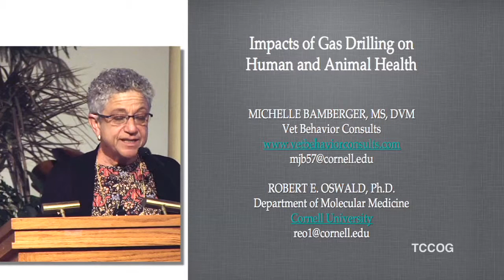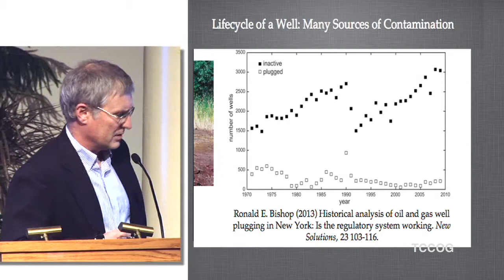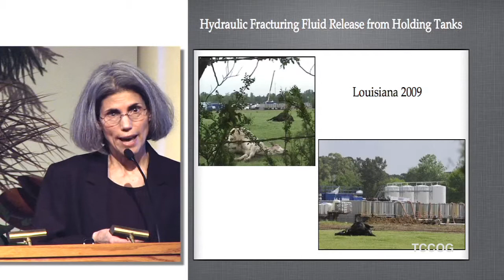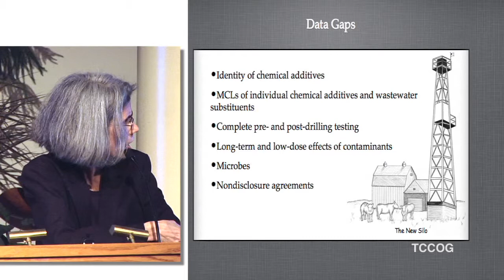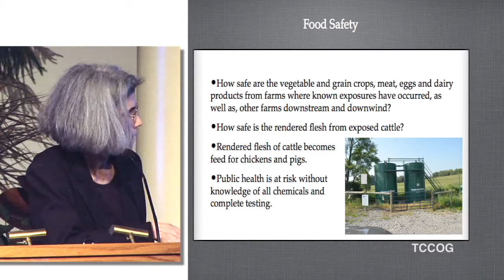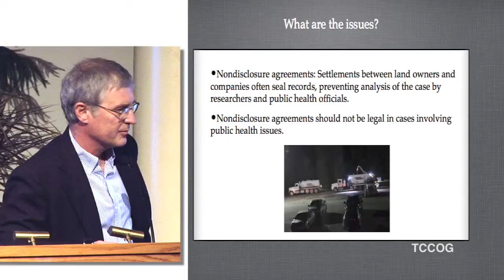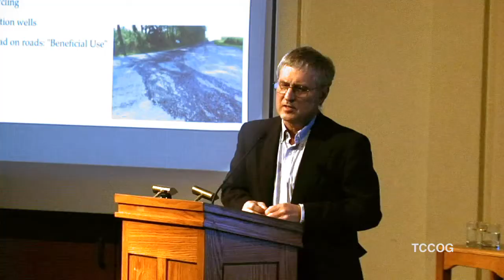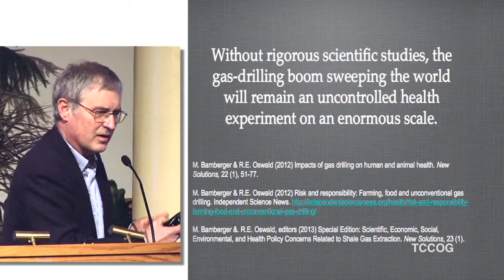3/4 Robert Oswald & MicheleBamberger-Impacts of Gas Drilling On Human and Animal Health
Impacts of Gas Drilling On Human and Animal Health

An educational forum
1st Unitarian Church of Ithaca, NY

What we know and what we don't know
Adam Law, MD
Physicians, Scientists and Engineers for Healthy Energy

Why animals make good sentinels for human health
Michelle Bamberger, DVM
Robert Oswald, Professor
College of Veterinary Medicine at Cornell University